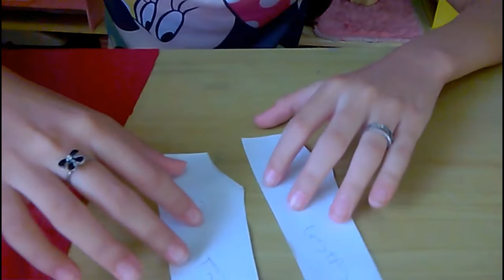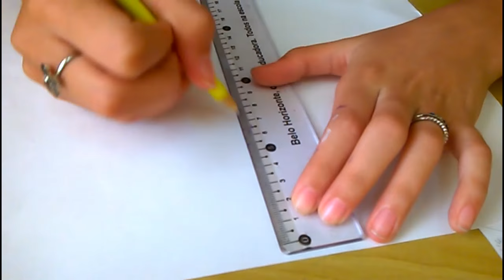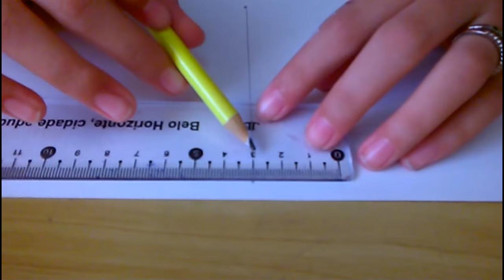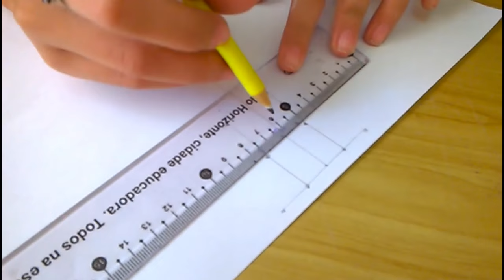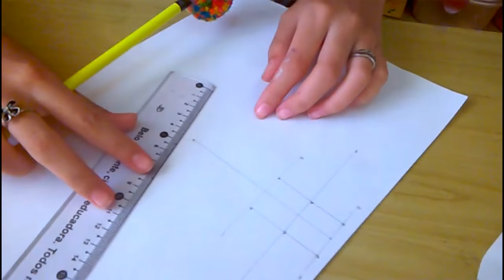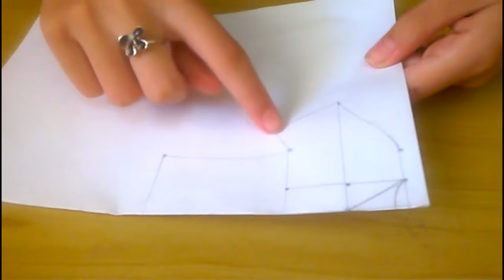Como fazer uniforme escolar para o Ken (How to Make a School Uniform for Ken)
Como fazer uniforme escolar para Ken sem costura (How to make school uniform for Ken seamless)

Olá pessoal! Atendendo vários pedidos, aqui está mais um vídeo da sére "Como fazer", como vocês pediram, vou ensinar a vocês como
fazer uniforme escolar para o KEN sem costura, como ensinei a fazer uniforme para Barbie. Vou mostrar também os moldes para vocês fazer muito fácil.

Então pessoal, acompanhe o passo a passo neste vídeo e também nossas sereis do canal que estão muito legais. Tem muita coisa boa para aprender.
Conto com a colaboração de todos vocês em todos os vídeos para compartilhar e comentarem, dizendo o que vocês estão achando e dando suas
sugestões para que possamos melhorar ainda mais.

que temos toda semana. Deus abençoe todos vocês pelo carinho e fidelidade. Beijos!

Participe, Este canal é o nosso ponto de encontro para aprender coisas de criança.  Um grande abraço e não se esqueça aqui você aprenda como fazer seus brinquedos.